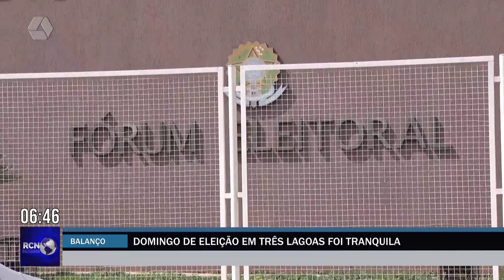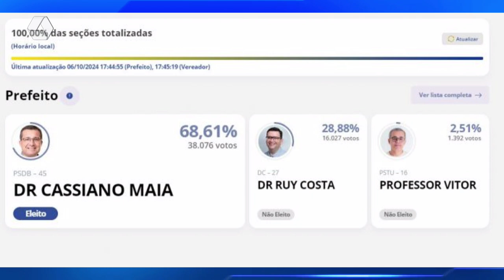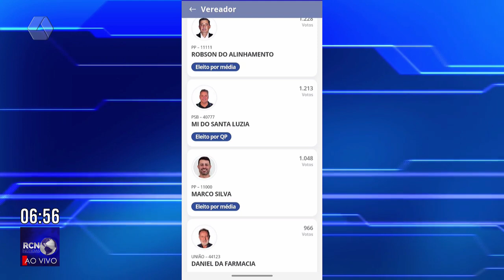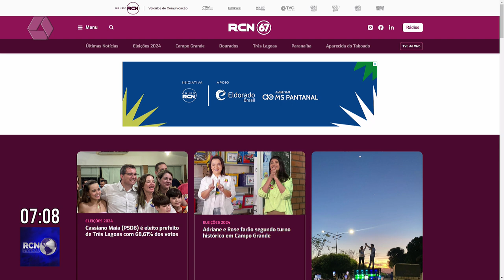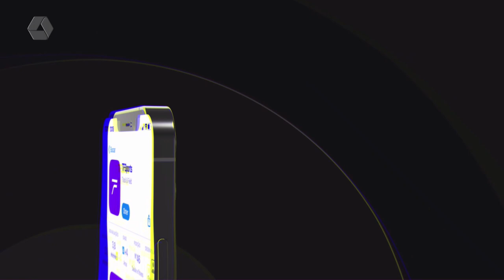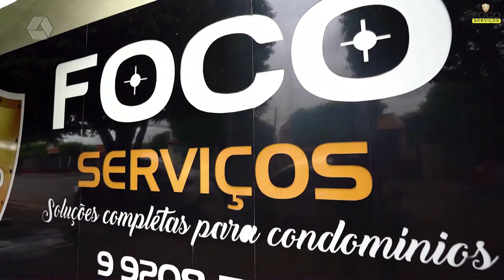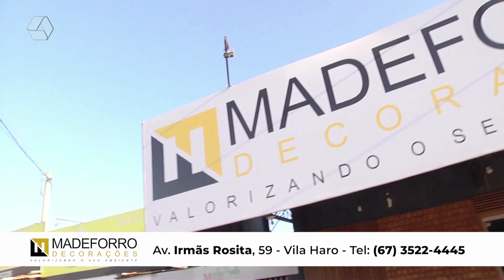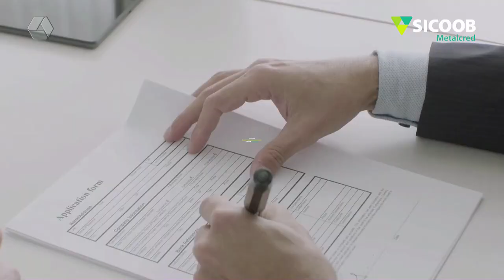RCN NOTÍCIAS - 07-10-24